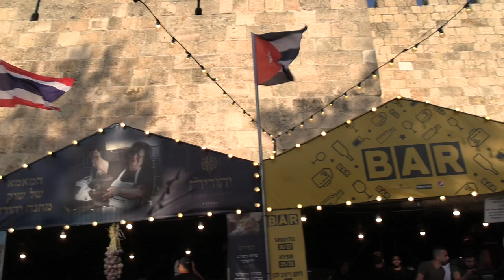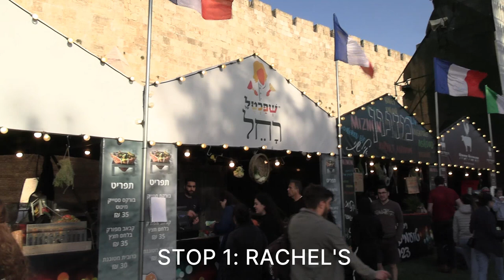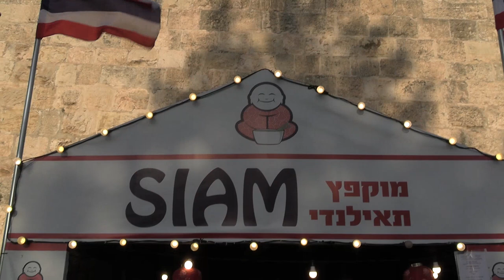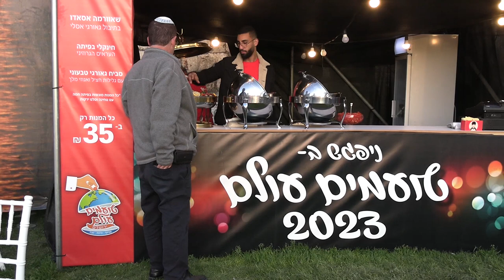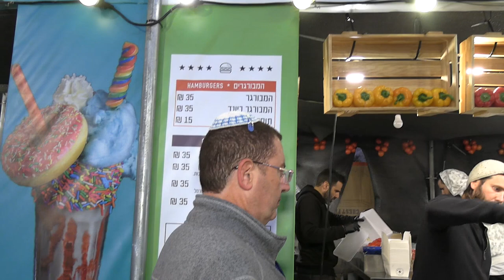Jerusalem 'Tastes Of The World' Food Festival 2022 - With Shimshon Sam Leshinsky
Jerusalem food influencer Shimshon Sam Leshinsky joined me today to visit the 'Tastes of the World' international food festival in HaBonim garden. The food festival runs nightly until this Thursday.

== Timestamps ==

00:00 - Introduction
01:17 - Shimshon Leshinsky on the significance of the food festival
02:52 - Shimshon visits and reviews Rachel's meats
04:31 - Stop 2 at Siam Noodles
07:16 - Shimshon tries Georgian food (Tash V'Tasha)
08:28 - Fries stand
09:34 - Shimshon meets performance artist statue
09:50 - Shimshon meets and interviews Susie Fishbein, kosher cookbook author (Kosher By Design)